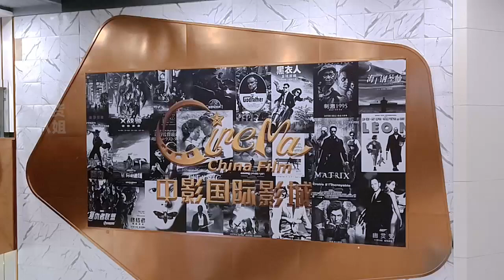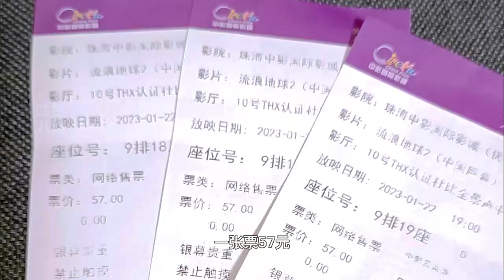开在大商场里的影城，感觉越来越不像电影院了！|中国日常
开在大商场里的影城，感觉越来越不像电影院了！